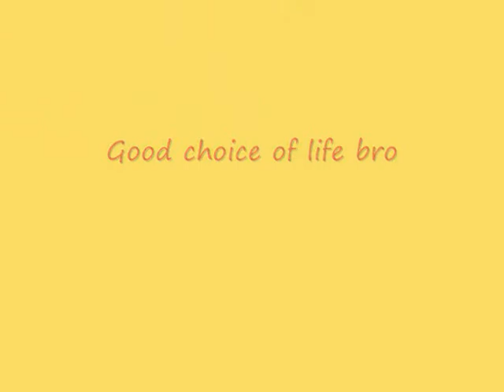Pompano Beach 15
Good Times in Florida